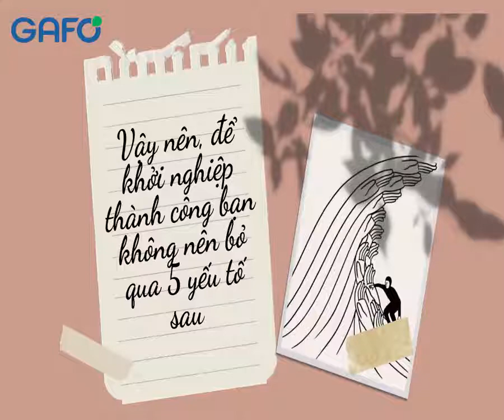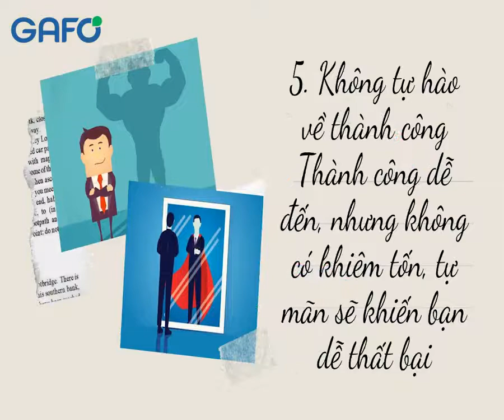Những yếu tố giúp bạn khởi nghiệp thành công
Chúng ta hay thắc mắc rằng khỏi nghiệp sao cho đúng ? Những yêu tố nào giúp mình khởi nghiệp thành công ?. Qua video tôi mang đến sẽ nêu ra 5 yếu tố mà giúp bạn khởi nghiệp thành công